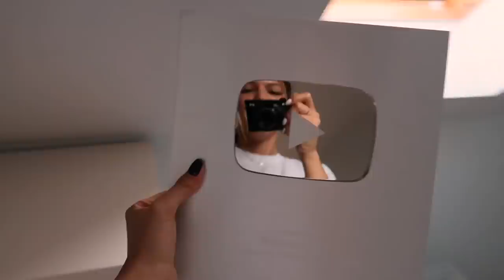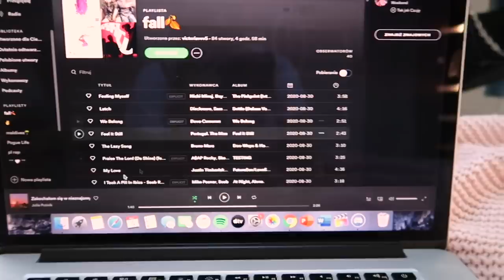jesieniara time🍂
Obczaj portale społecznościowe:

Podróżnicy Wiki

☞Oprócz nagrywania lubię też robić zdjęcia. Oto moje insta:
wiktoria.lackaa

☞Wejdź też na mojego TikToka gdzie nagrywam śmieszne filmiki:
wikiyo

Trzymaj się! ♡